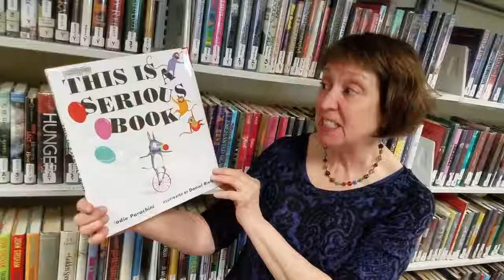Wayland Shares: THIS IS A SERIOUS BOOK by Parachini & Rieley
ABOUT: This is a very serious book. Nothing silly is allowed. There are no funny faces, no clowns, and definitely no shenanigans. But wait! Who’s this? Zebra might be black and white, but he is NOT serious. And he and his friends are ruining the book with their antics, parades, and parties! (Picture Book)

PRESENTER: Elise Katz

Support reading, community, and the Wayland Free Public Library. Please 'like' and share.